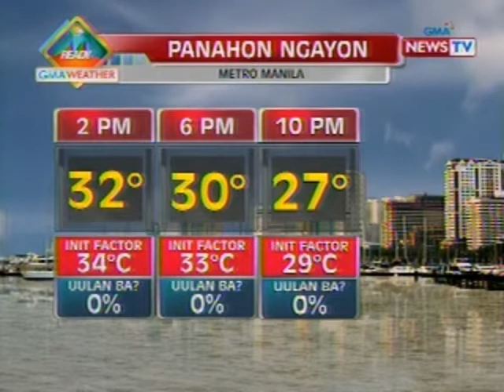BT: Weather update as of 12:01 p.m. (Mar 19, 2013)